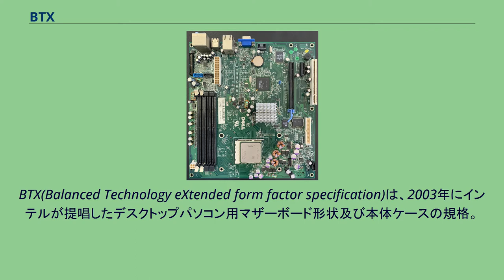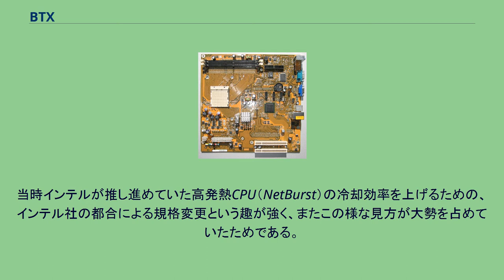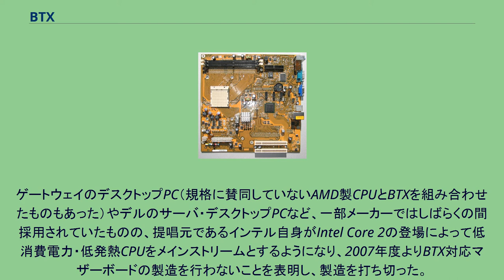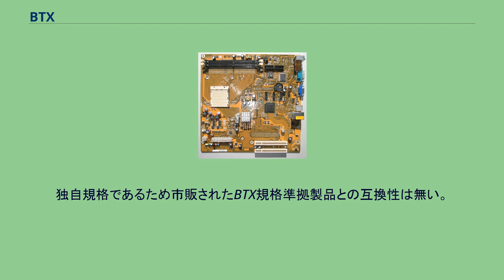BTX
BTXマザーボード ウィキメディア・コモンズには、BTXマザーボードに関するカテゴリがあります。
BTX採用PCの内部（富士通シーメンス・Esprimo P2510） ウィキメディア・コモンズには、BTXケースに関するカテゴリがあります。
BTX(Balanced Technology eXtended form factor specification)は、2003年にインテルが提唱したデスクトップパソコン用マザーボード形状及び本体ケースの規格。
当初はATX規格の後継と位置づけられた。
規格が提唱された2003年当時は、CPUの高クロック化・消費電力の増加に伴う発熱の増大がパソコンの高速化にとってボトルネックとなっており、これ以上の高速化のために、この熱処理の問題を抜本的に解消する必要をインテルは考えていた。
ATXを元にしているが、あえて従来規格との互換性をある程度切り捨て、レイアウトを大幅に変更した。
熱処理対策のためケース内全体の空気の流れを考慮した設計にされている点と背面端子がATXの左右逆側にあるのが特長となっている。
メモリスロットや電源端子など、マザーボード上のあらゆる端子が平行に配置されるようになっており、CPUやグラフィックボード、チップセット、メモリと言った発熱量の多い全てのパーツを、前面に大型のファンを1つ取り付けることで一気に冷却することが可能となっている。
自作パソコンでは、主に本体ケースとCPUクーラー（ヒートシンク）の干渉に注意する必要があった。
しかし、BTXに対してほとんどのマザーボードメーカーは当初から冷ややかな見方をしていた。
当時インテルが推し進めていた高発熱CPU（NetBurst）の冷却効率を上げるための、インテル社の都合による規格変更という趣が強く、またこの様な見方が大勢を占めていたためである。
ライバルであるAMDからも支持は得られなかった。
また、ケースのメーカーからも支持は得られず、自作パソコン向けのBTX対応ケースの発売も低調なものであった。
さらには、熱処理問題の限界点がいよいよ見えてきた2005年になると、今度は製造プロセスの微細化やマルチコア（デュアルコア）などによってCPUの消費電力・発熱を抑制し、高速化を図るスタイルへとCPUの進化の方向性が変化してゆく。
これによって、ATXでもCPUの熱問題がある程度まで解決されたことから、あえて互換性を犠牲にしてまでBTXを導入する必然性は無くなり、規格の存在意義自体があやふやなものになってしまった。
発表当初は対応製品がある程度市場に出回ったが、終息した現在では対応製品の流通はごくわずかである。
ゲートウェイのデスクトップPC（規格に賛同していないAMD製CPUとBTXを組み合わせたものもあった）やデルのサーバ・デスクトップPCなど、一部メーカーではしばらくの間採用されていたものの、提唱元であるインテル自身がIntel Core 2の登場によって低消費電力・低発熱CPUをメインストリームとするようになり、2007年度よりBTX対応マザーボードの製造を行わないことを表明し、製造を打ち切った。
2009年頃にはデルのサーバ・デスクトップPCでは独自でBTX規格に似た構造の製品を、Intel製CPU製品、AMD製CPU製品問わずに製造している。
独自規格であるため市販されたBTX規格準拠製品との互換性は無い。
これらのデル製品のうち一部のモデルでは一歩踏み込んでハードディスクの冷却までも行うようになっている。
富士通のPC Serverでも同様に静音化のためにあえてATXから切り替えている。
Dell Dimension C521 Motherboard (microBTX)